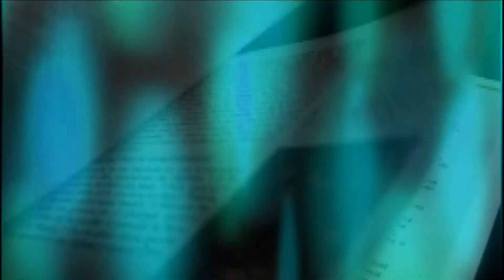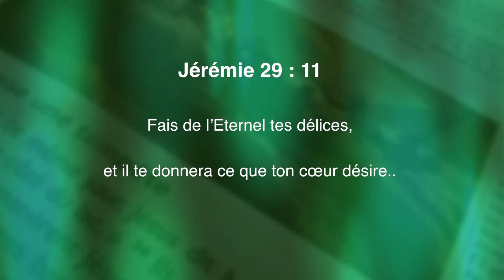Vitamine B avec Alexia Rabé: les délices de l'Eternel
Sylvain Freymond accueille sur le plateau de Vitamine B : Alexia Rabé sur le thème des délices de l'Eternel...